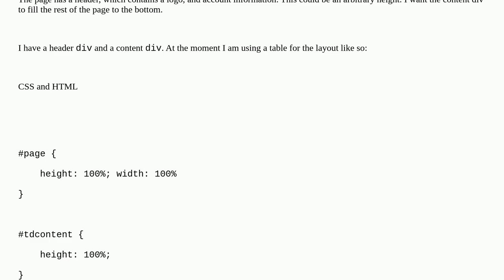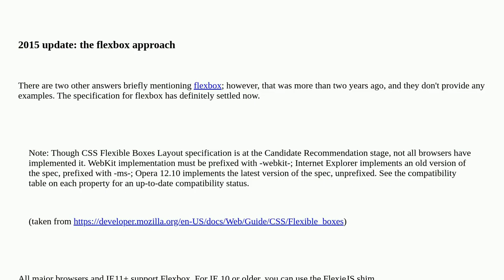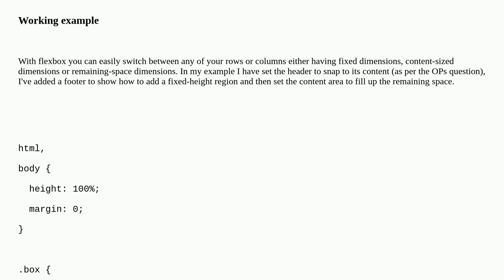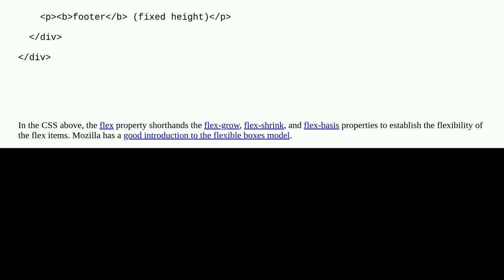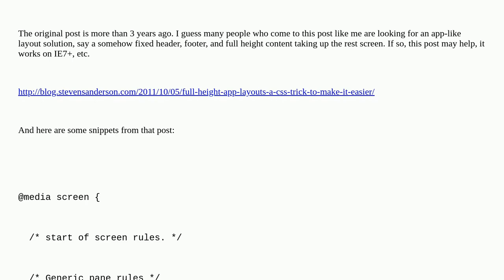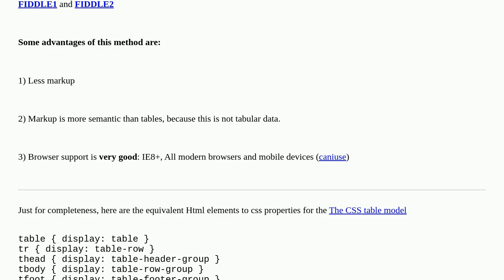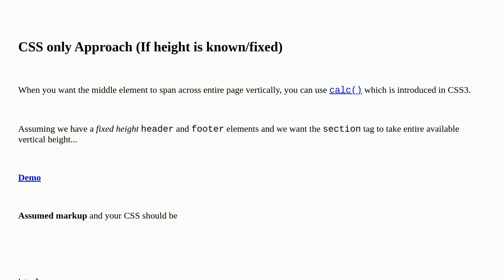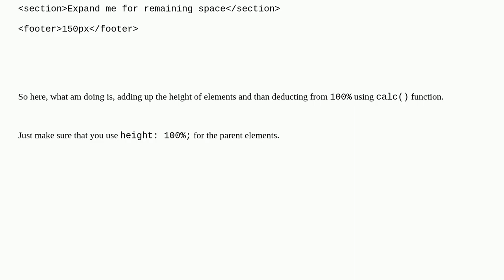Make a div fill the height of the remaining screen space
A special thanks goes out to the community

  html html-table css